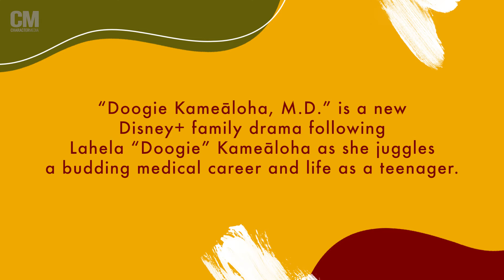Peyton Elizabeth Lee Succeeds Neil Patrick Harris in “Doogie, M.D.“’s Hawaiian Reimagining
Say “Aloha” to the cast and creator of Disney+ newest original series, “Doogie Kameāloha, M.D.,” and watch as they discuss rebooting the iconic ‘90s sitcom, centering the show around a mixed-race family and much more!

Interviewer: Audrey Ryu
Video Editor: Christine Lin